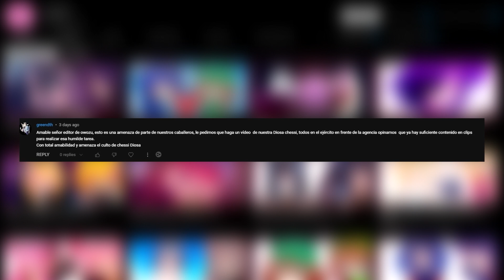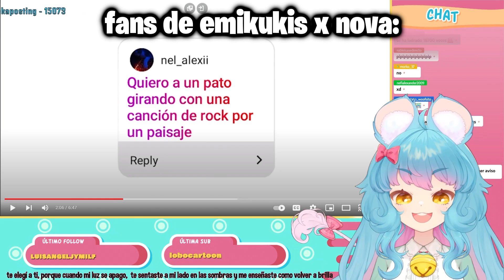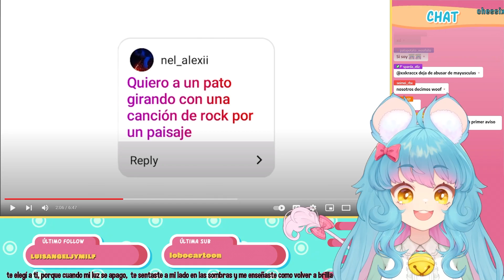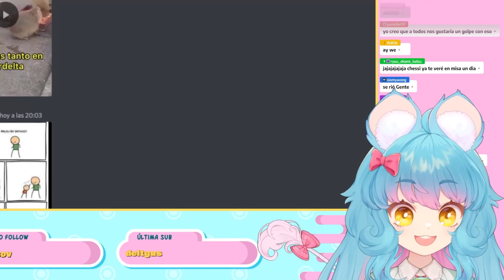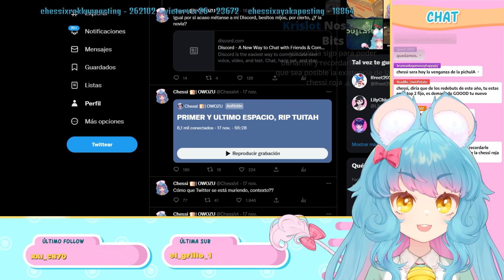CHESSI la DIOSA del PAN